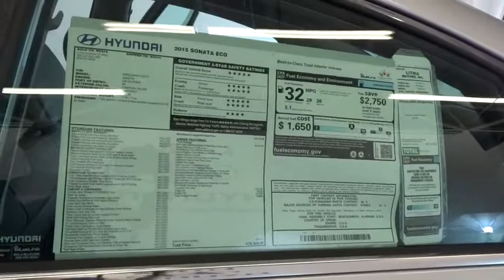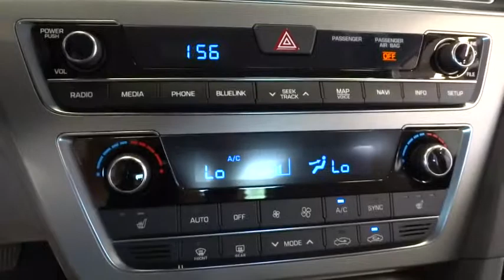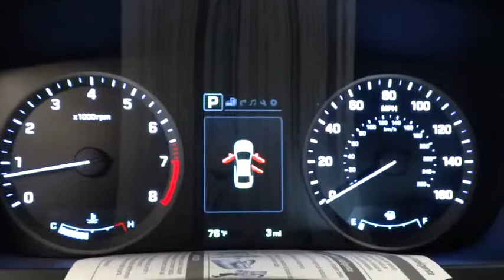2015 HYUNDAI SONATA Reno, Carson City, Northern Nevada, Sacramento, Roseville FH196771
2015 HYUNDAI SONATA
2015 HYUNDAI SONATA 1.6T ECO - Stock#: FH196771 - VIN#: 5NPE24AA5FH196771

1.6T Eco trim. EPA 38 MPG Hwy/28 MPG City! CD Player, Onboard Communications System, Head Airbag, Aluminum Wheels, Turbo Charged Engine, iPod/MP3 Input, Satellite Radio, Back-Up Camera. AND MORE!br /br /KEY FEATURES INCLUDEbr /Back-Up Camera, Turbocharged, Satellite Radio, iPod/MP3 Input, CD Player, Onboard Communications System, Aluminum Wheels. Rear Spoiler, MP3 Player, Remote Trunk Release, Keyless Entry, Steering Wheel Controls. br /br /VEHICLE REVIEWSbr /Edmunds.com explains This is a quiet car. Swallowing road irregularities with hushed damping and quiet confidence is this sedan's biggest strength. Ride quality, regardless of trim, is well-controlled but never harsh.. Great Gas Mileage: 38 MPG Hwy. br /br /WHO WE AREbr /Lithia Hyundai of Reno sells new Hyundai's, certified pre-owned Hyundai's, and used cars, trucks, and SUV's! We have excellent finance options as low as 0% on select models, in addition to all avilable Hyundai incentives and rebates! We also specialize in second chance financing! We are located in Northern Nevada at 2620 Kietzke Ln. Our hours are Monday-Saturday 8: 30am - 8pm and Sundays 10am - 6pm. 100% customer satifaction is our priority! You may qualify for additional rebates; see dealer for details.  br /